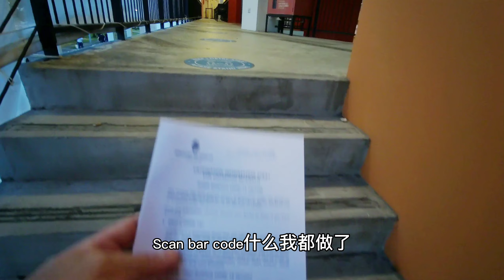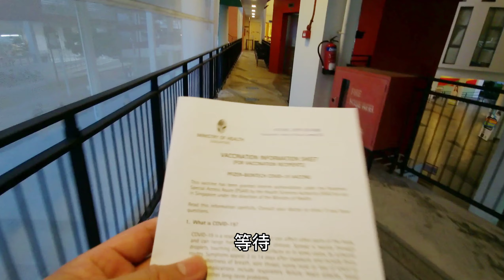接种冠病疫苗, 新冠疫苗接种过程全记录 COVID-19 Vaccination, Full record of the Vaccination process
接种冠病疫苗,接种冠病疫苗, 新冠疫苗接种过程全记录  COVID-19  Vaccination,  Full record of the Vaccination process

新冠疫苗打了嗎？副作用 Did you get the Vaccination? side effect?
新冠疫苗接种过程全记录